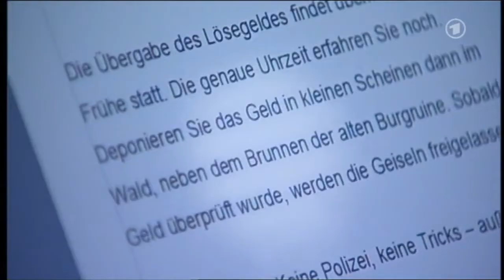Folge 1077 Teil 5